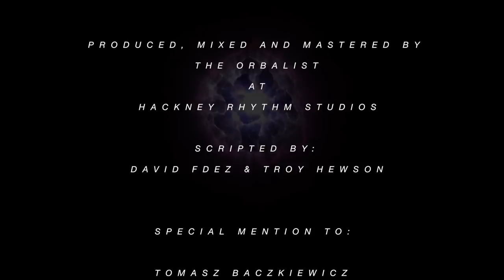The Orbalist - Loving Games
"Loving Games" is the new single of The Orbalist produced by Hackney Rhythm (@hackneyrhythm) in London.

David Fdez (@theorbalist) - Lyrics, Drums, Guitar & Synths
Troy Hewson (@troyhewsonmusic) - Guitar
Richard Castle (@richardjackcastle) - Tenor Saxophone

Mix and Master by David Fdez aka The Orbalist at Hackney Rhythm Studios.

Video produced by The Orbalist at Hackney Rhythm studios.

Script by Troy Hewson & David Fdez

Starring Montana Dakota (@montanadakota_), Troy Hewson, Olivia Weber (@olivialara_) and David Fdez.

Filmed by Eduard Topertzer (@eduard.toperter)

Editing and Effects by David Fdez.

Follow The Orbalist

Follow Hackney Rhythm

And What? LDN